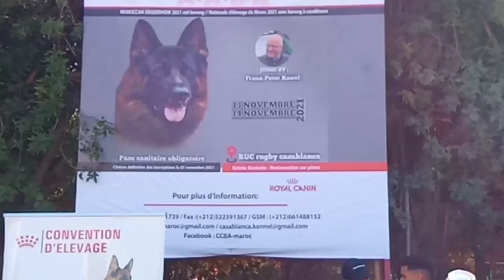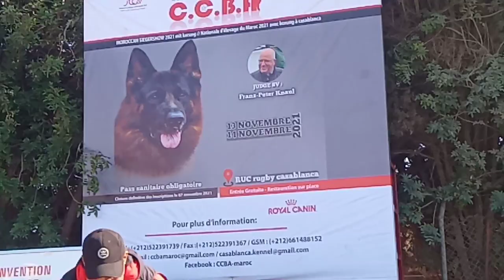Exposition berger_allemand 🇩🇪 Maroc 🇲🇦 CCBA ( Partie #1 ) ©